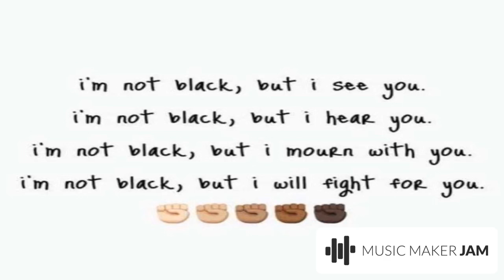“Stranger Things” - Motivation Action Type Beat